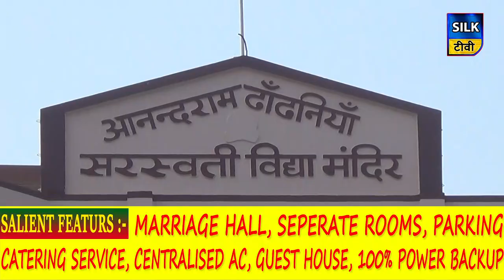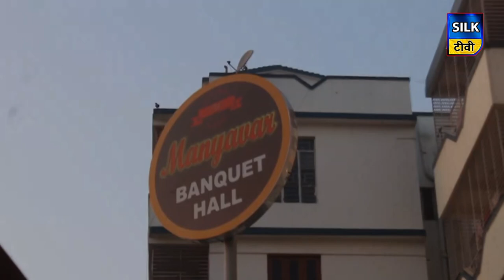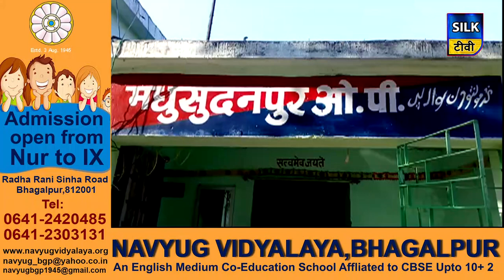SILK TV- जिले की खबरें एक साथ | 11 JANUARY 2020